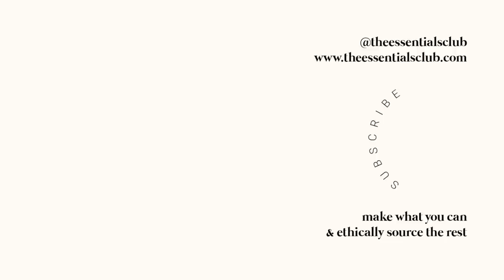I Needed to Getaway - SOLO SEA TO CITY ROADTRIP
If you watched my most recent tutorial you would've seen that I went on a little trip to work on a collaborative DIY project with a friend. Well this is the adventure that went on behind the scenes of creating that video!
This getaway was the perfect refresh in the van on my own after recently feeling a little uninspired and caught up in my own head.
On this road trip I escaped from the Gold Coast up to Sunshine Coast where I hung out for a few days getting crafty, cafe hopping, working, swimming and catching up with friends. Then as I ventured back down the coast I stopped into Brisbane for an afternoon of exploring West End's cute shops, bar hopping, Mexican feasting and wrapping it all up with a morning stroll through the markets where I was thrown a chaotic curveball of having to rush back home...

✰ TIME STAMPS ✰
0:00 - Day 1: Roadtripping GC to Sunny Coast
2:52 - Day 2: DIY coffee tables
5:29 - Day 3: Cafe hopping, project wrap up, & Noosa sunset
8:38 - Day 4: Sunrise swim, van office, & Brissy adventures
13:54 - Day 5: Morning city outing, chaotic race home.

Thrifted - White/Blue Denim Pants, Pistachio Green Jacket, Purple Button Up, Off White Linen Trousers, Blue Tank Top, Black Knitted Turtle Neck
Make what you can and ethically source the rest!
The Essentials Club tutorial channel is all about sharing the steps to become more resourceful and creative with crafting your own minimal, conscious wardrobe.

♫ MUSIC ♫
Bread by Lukerembo
Butter by Lukerembo
Rose by Lukerembo
Night by Lukerembo
Morpho Diana by Dyalla Swain
Chill Upbeat Jazzy Lofi Hip-Hop Jazz-Hop Music

〰️ FAQ 〰️
What's your name? Maddy
Where are you from? I'm Australian
How old are you? I'm born in March 1995
Where/how did you learn to sew? Learnt the basics in high school and self taught the rest from there :)
What machine do you use? Janome JR1012 (been using mine since '09)
What Tech do You Use:
Camera - FujifilmXt20 & Canon Powershot GX7III
Mic - Rode VideoMic GO Microphone